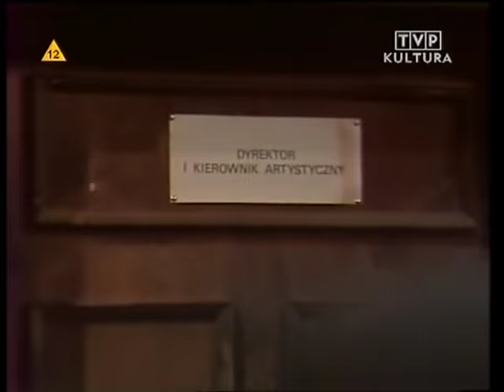Kabaret Olgi Lipińskiej Misiek 01 1981 r